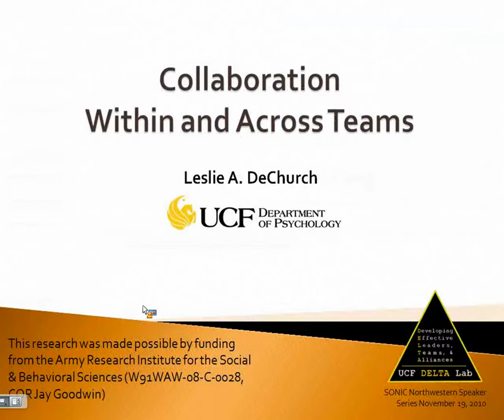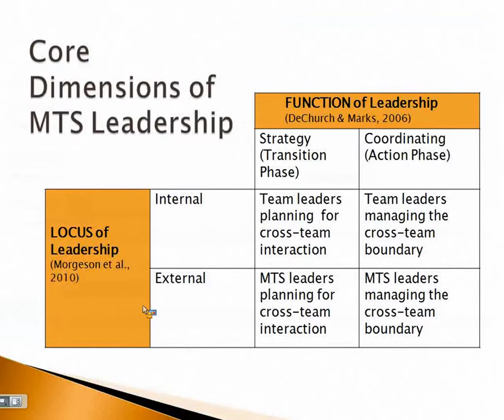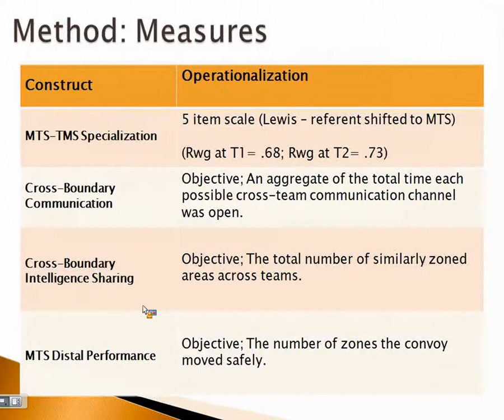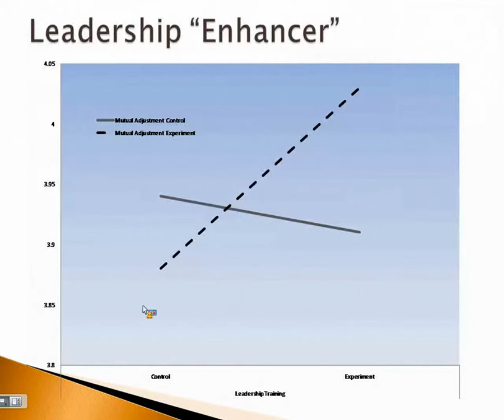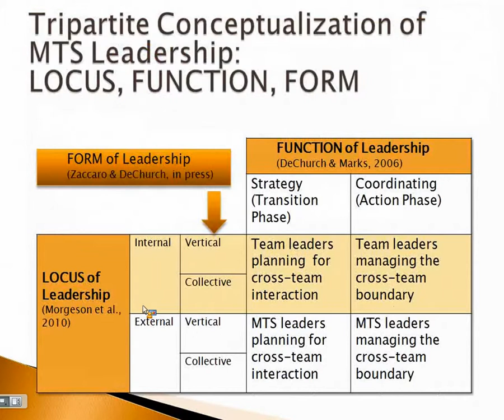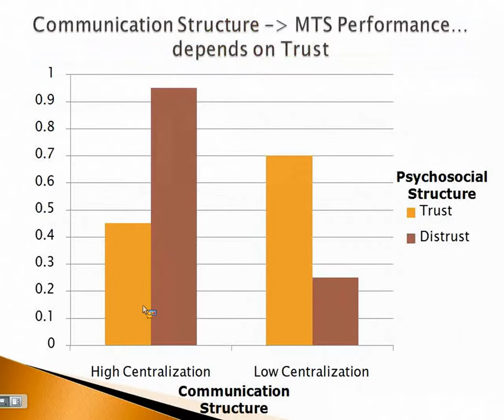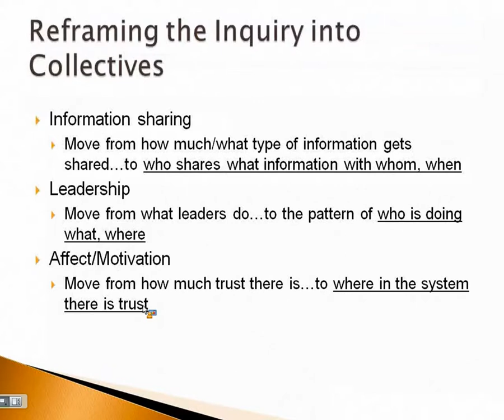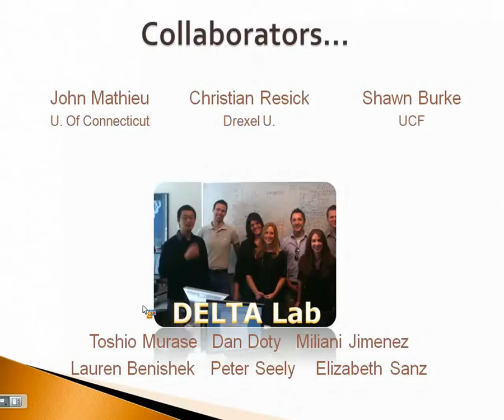Leslie DeChurch - SONIC Speaker Series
Leslie DeChurch speaks at Northwestern University's SONIC Lab.